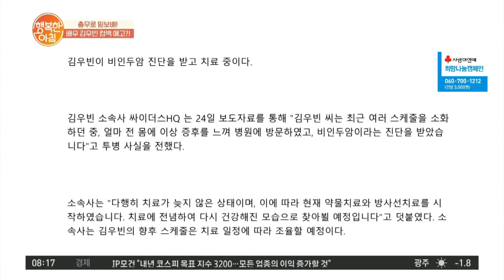김우빈이 돌아온다♥ 비인두암 극복하고 다시 영화 크랭크인! | 행복한 아침 471 회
충무로 믿보배!
배우 김우빈 컴백 예고?!